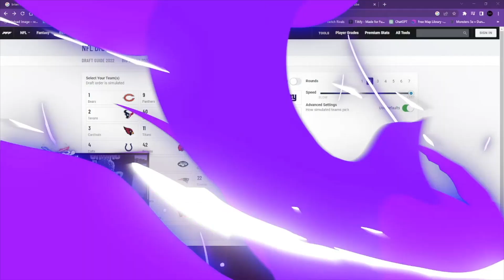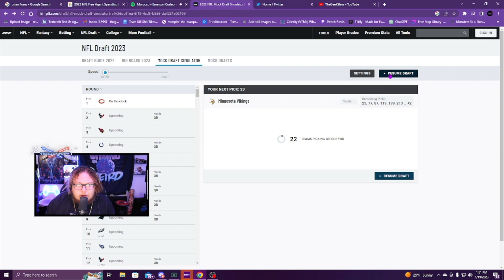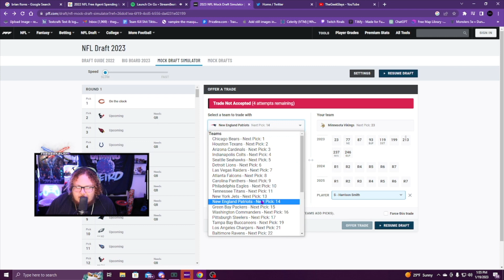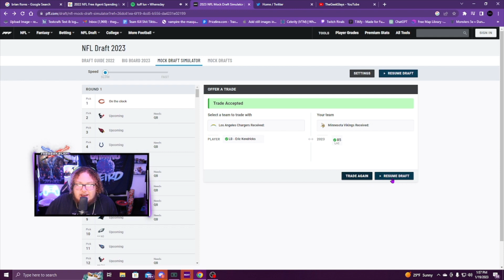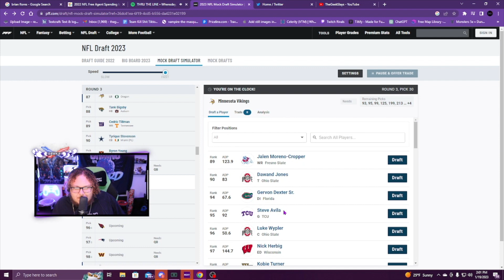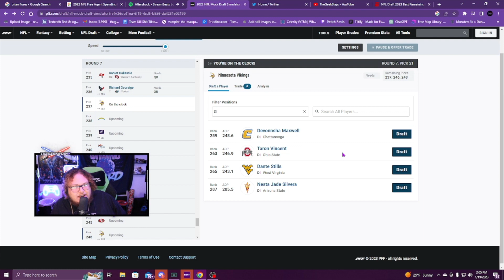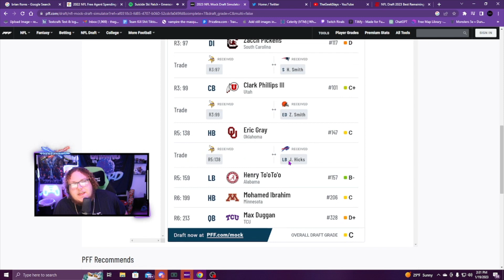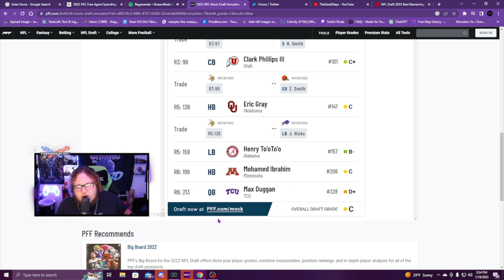Geeks Dream Vikings Offseason